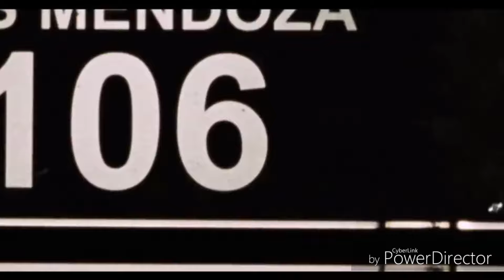Againstorm -Walking on the fire